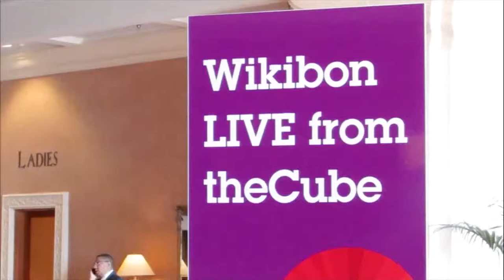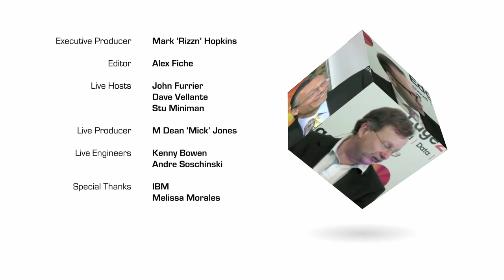Dylan Larson, Intel | IBM Edge 2013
Dylan Larson, Intel, at IBM Edge 2013 with John Furrier and Dave Vellante

TheCUBE hosts John Furrier and Dave Vellante interviewed Dylan Larson, Director of Xeon Platform Marketing at Intel, during our live broadcast at IBM Edge 2013 this week in Las Vegas, asking him about the company's key message at this event.

Larson happily obliged, explaining how Intel has been busy refreshing their product lines, while working closely with IBM and bringing great products to the market. For Larson personally, the best thing that happened was his involvement with the division that will drive the next generation of server platforms.

Apart from its trademark, Intel has bitten a large chunk of the storage market, which is no surprise since storage has begun to look a lot like the processor. Metadata and Flash are already morphing, along with all the other services available on the market.

Making the case for smarter cores

The storage platforms are only going to do more and more computations. It's no longer placing data on disk; it's all about analytics, and doing much deeper and more efficient provisioning of the capabilities. It's putting the CPU to work in ways that haven't been seen before.

In that respect, analytics coming to the storage platforms represents good news for Intel. If six months ago Cloud was present in virtually any presentation, today we have Analytics, Hadoop and other technologies that are basically putting data to work.

Processors still double in performance every 18 months, so Larson dismisses the rumor that Intel days are numbered. He admits that pushing the shrinkage of transistors and other parts can face one day the limits of the physical world, but he insists that day is not here yet.

Apple + more in Intel's pipeline

Moving on, Larson refused to talk about unreleased products, but engaged in a chat with Furrier regarding the rumor of a 12 core processor Mac Pro. Apparently the information was released by Apple, not by Intel, so, the big smile on Larson's face was confirmation enough.

What has changed in the past couple of years was the ability to pack more and more transistors in the same area, following the Moore's law, basically packing more and more capabilities in smaller and smaller spaces. The extra space can be used for specialized acceleration, cryptography, and it enables the real-time analytics.

What surprises Larson the most in the current tech world is the ability to put that much info to work. Indexing the entire internet, building correlation between what's happening over the internet (machine learning), augmented reality. There's no doubt that they will at some point morph together. But the mind-blowing factor in Larson's opinion is the sheer scale. We're talking millions and millions of people with billions and billions of devices, all interacting, creating data with every move they make. Keeping up with this level-scale demand both puzzles and excites Larson.

Because cost-efficiency is a hot topic, Larson explained how is Intel tackling the issue of cutting costs in data centres. Intel is looking at cores as a way to drive more and more performance capabilities. They are trying to do that without ramping frequency, because that generates more heat. The solution they are working on is increasing the dynamic range. The power is scaled down when there is no working requested and scaled back up when it's needed. This performance on demand is able to drive down the power consumption of all these devices.